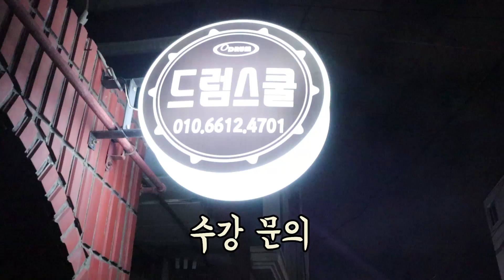20년경력의 드러머 드럼레슨 해주고 왔어요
뮤지션 하나 살렸다